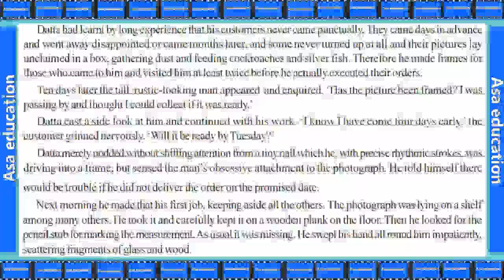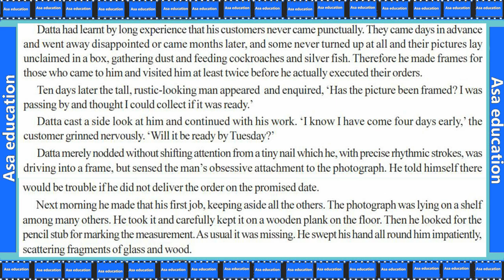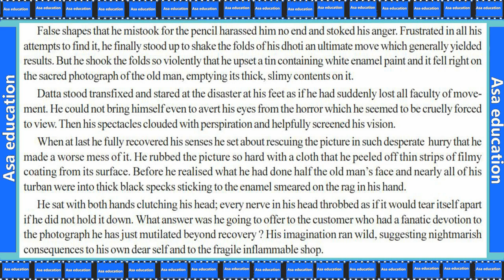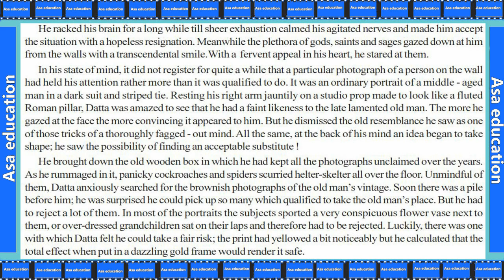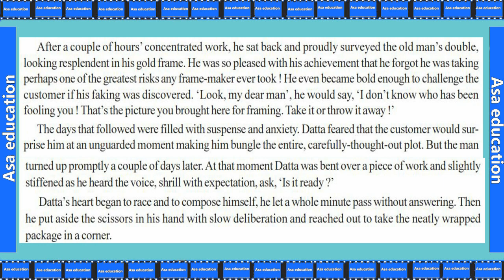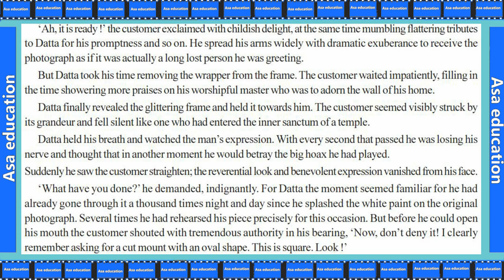Unit 8.2 The Golden Frame (English, Grade 10, GSEB) Easy explanation in Hindi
Gujrat Board
GSEB - Grade (Class) 10.
Subject - English (First Language).
Chapter 8 - The Golden Frame.

ASAP-G01